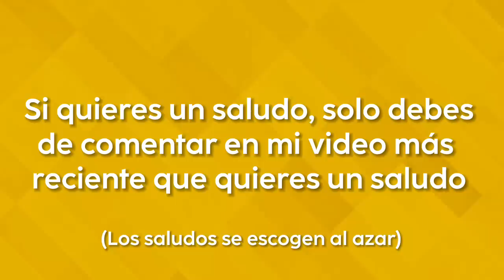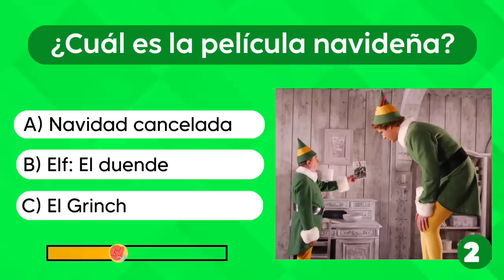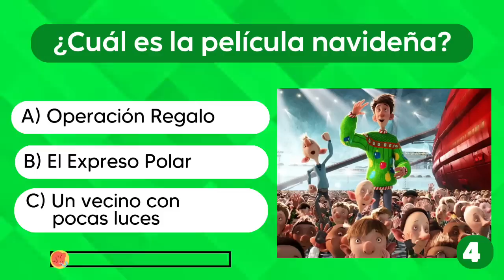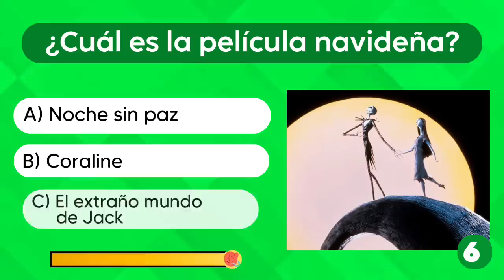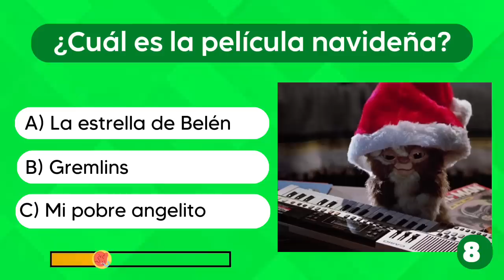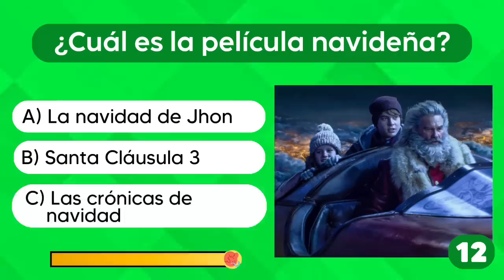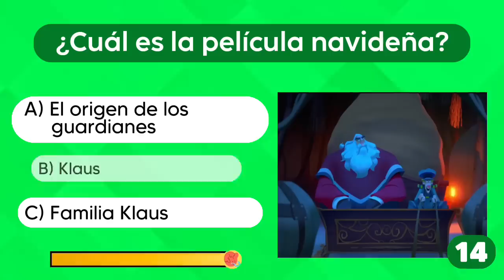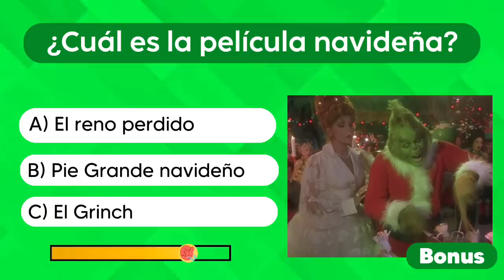Adivina la película de NAVIDAD 🎄🎅con la IMAGEN - Adivinanzas Navideñas